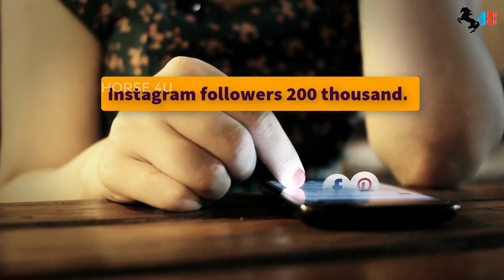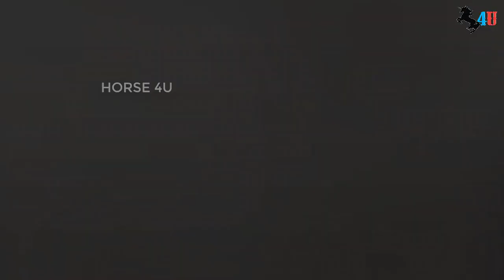China Roces (Viral) Biography,Net Worth,Boyfriend,Family,Cars,House & LifeStyle 2020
China Roces She is known as the co-host for Jojo Alejar's late night show The Medyo Late Night Show with Jojo A. and Mr. Fu on Wow Mali.
She appeared for FHM Philippines' 100% Hottie section for June 2014.
In Dudutan 2014 Roces won in the Bikini Open contest.
She is also an occasional anchor for Brigada News FM.
Roces started her career as a co-host on GMA in January 2014.
Her youtube channel currently 330 thousand subscribers and total 7.5 millions of views.
Her favourite hobbies is traveling and photo shooting.
In 2015, she frequently guest on different mass-based radio station like Barangay LS 97.1 and 93.9 iFM.